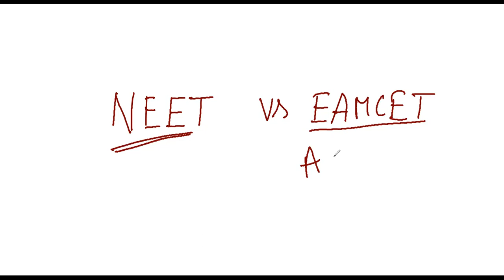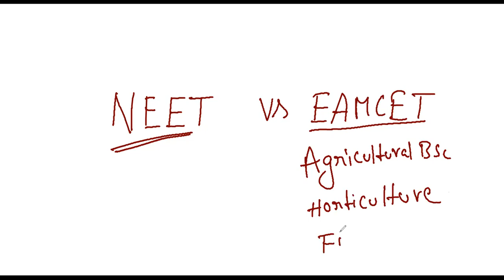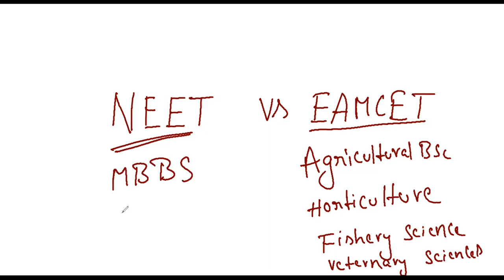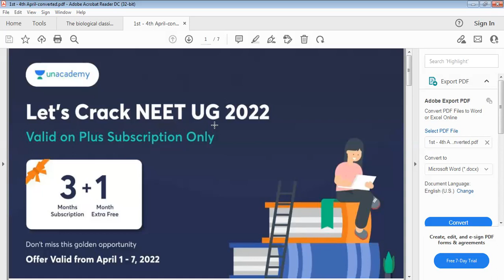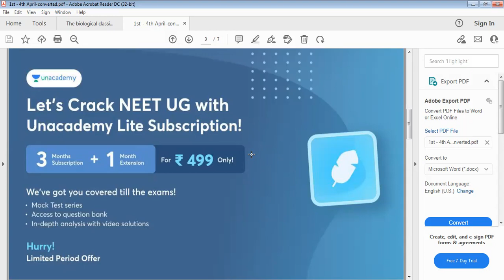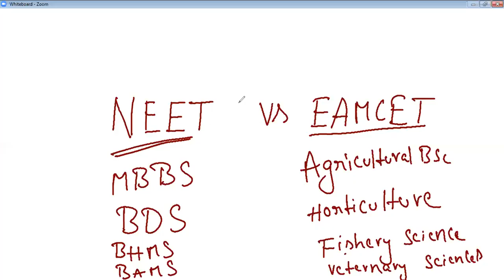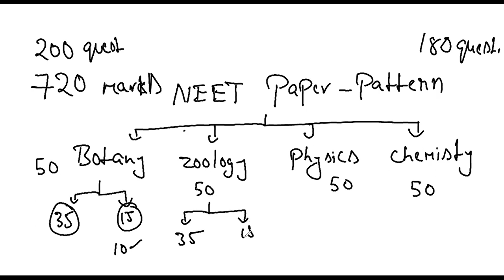Difference between NEET and EAMCET Question paper pattern and total marks eligibility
"Upto 25% price hike after 4th April"